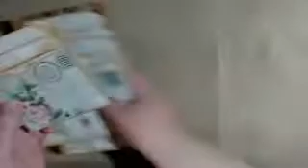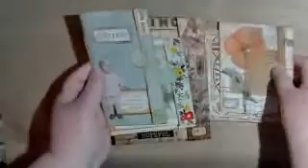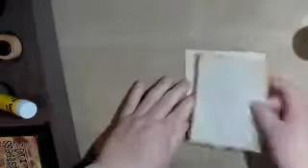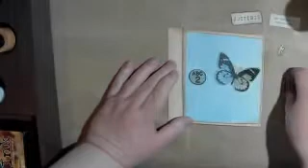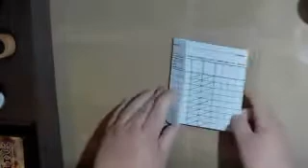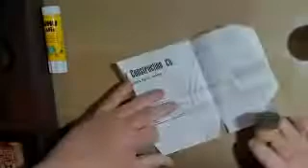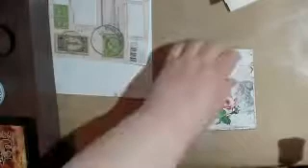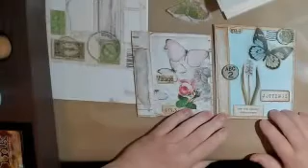roxysweeklychallenge | Pocket Journal Pages | Week 24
This week Rachel challenged us to make hidden pocket pages.  Please, take a peek at how they turned out.